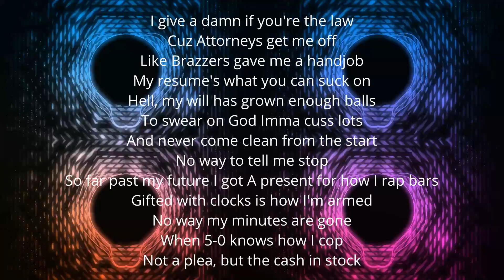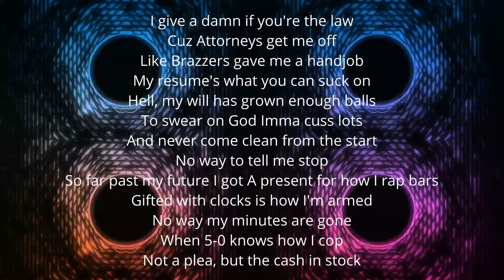D.O.M - r/makinghiphop Cypher Vol. 39 (2021) ENTRY LYRIC VIDEO (prod. Greekianian)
Decided to throw up another Cypher Entry for r/makinghiphop this week. Theme this time around was "Freedom," so I split that word apart into the phrase "Free D.O.M," and use that to communicate how I should be able to do whatever I want without reprecussion. Link to thread

I also took the liberty of switching up my workflow with using the GameEditor Plugin for the GIFS in FL Studio. Credits here: Video made with FL Studio ZGameEditor Visualizer plugin